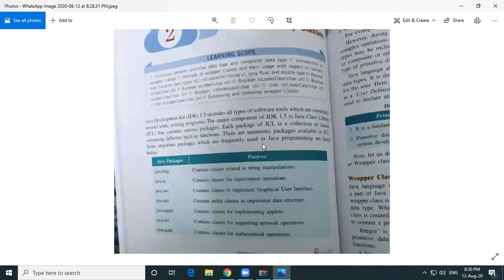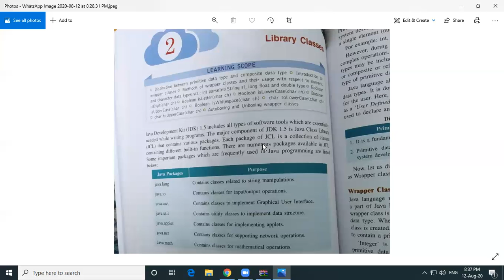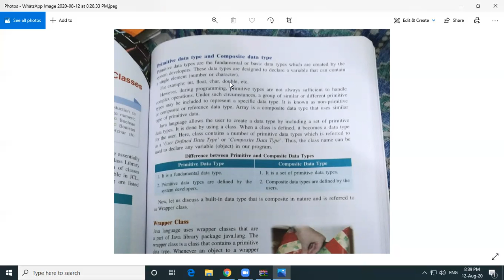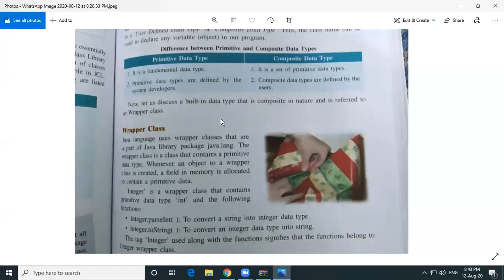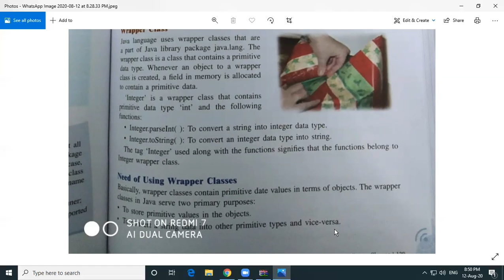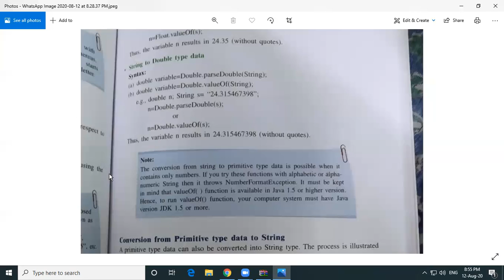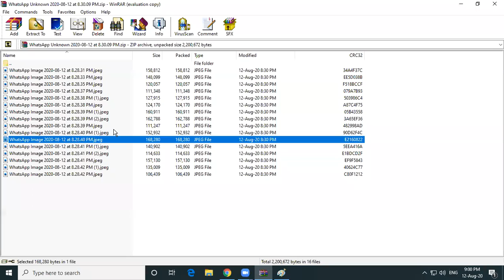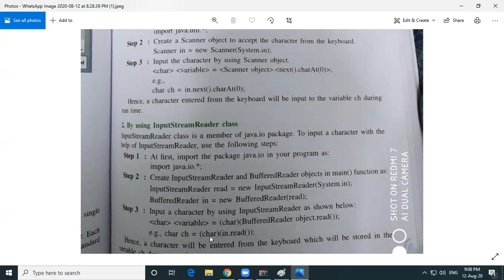libary class -1 (x)